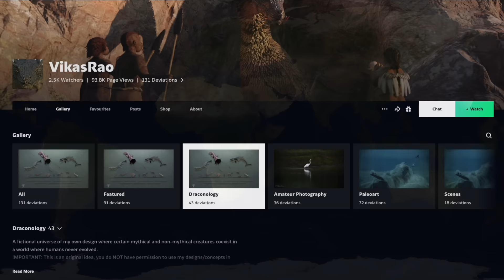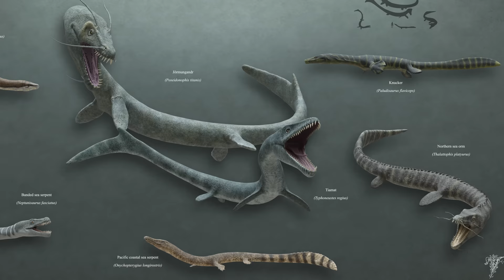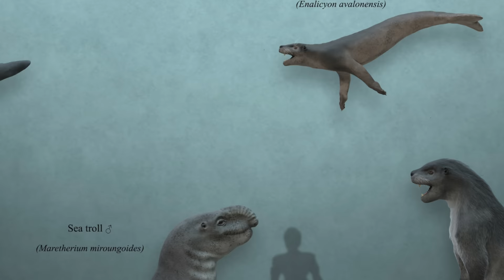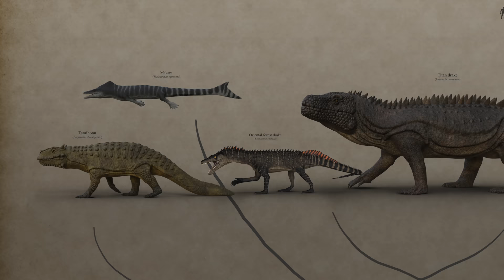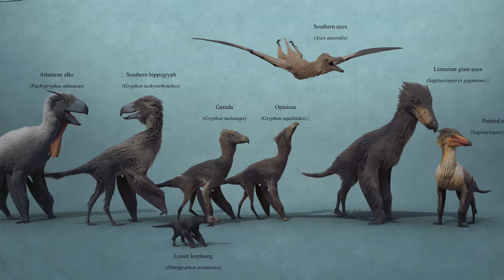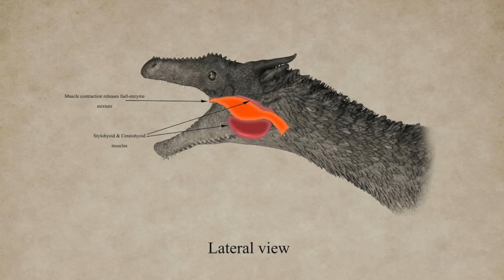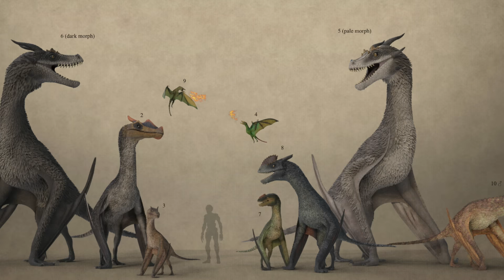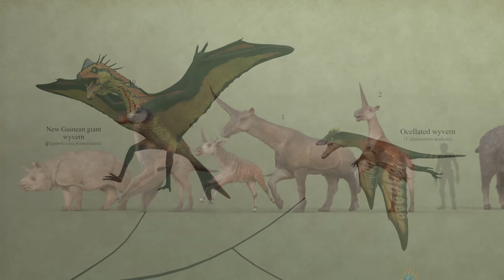A Natural History of Dragons: Draconology (Part 1)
Today, we are embarking on a journey to the stunning world of Draconology. Be sure to check out PART 2

Be sure to check out VikasRao's work (which is far mor comprehensive than what I could cover here!)